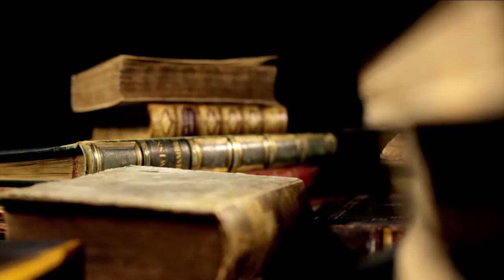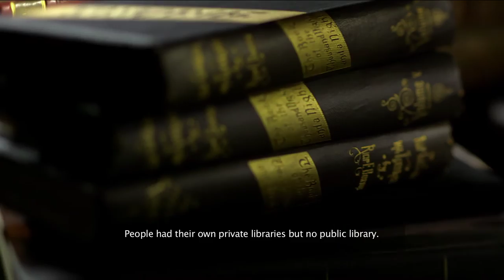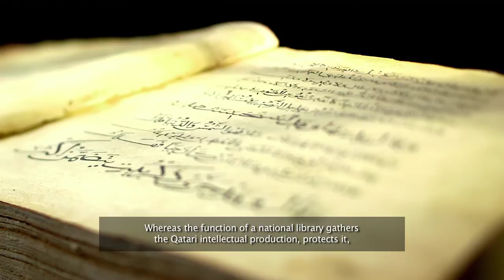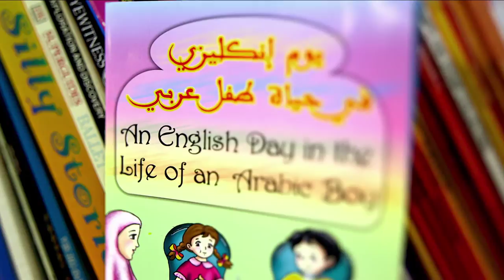Qatar National Library - 50 years Anniversary Film (HD - Part 1 of 2)